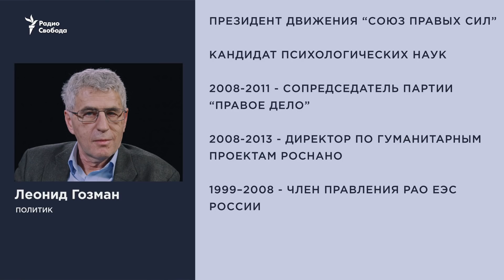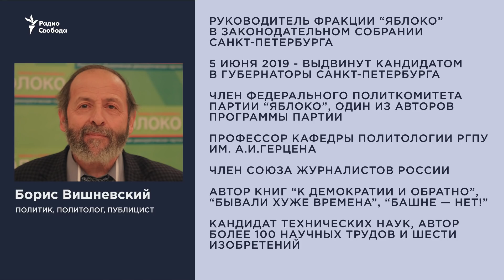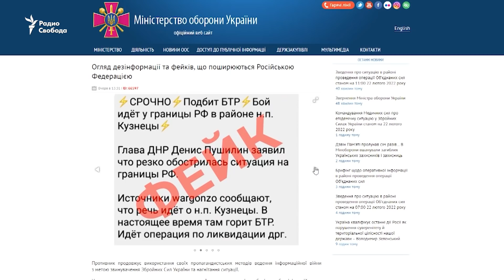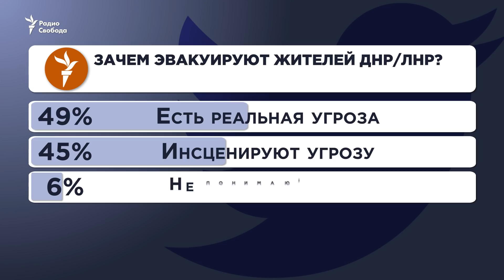"От него отвалилась оболочка и вылез монстр"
Сможет ли Путин остановиться? Остались ли там тормоза? Вот признал то, что давно оккупировал. А дальше стоп. Он сможет? Или его понесет дальше? До самоуничтожения? До уничтожения в конечном счете самой России? Что думают об этом политики Леонид Гозман и Борис Вишневский, а также журналист Александр Демченко?
Ведет программу "Лицом к событию" Елена Рыковцева.